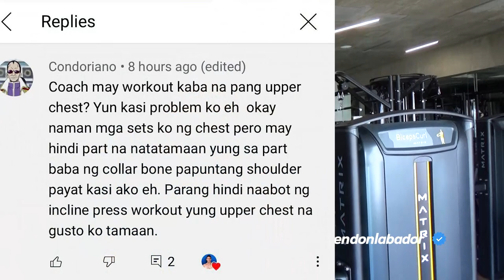STUBBORN UPPER CHEST Part 1 Explained by Rendon Labador